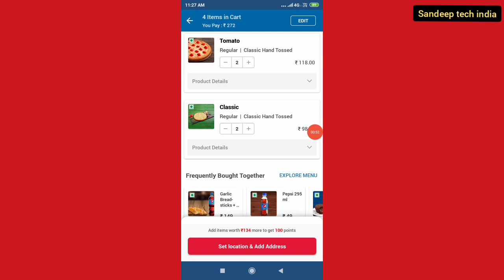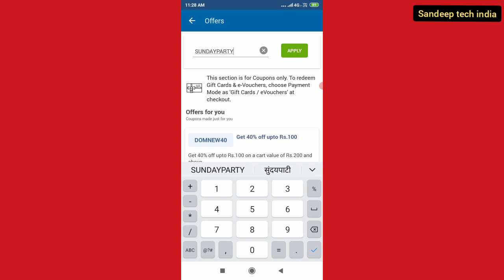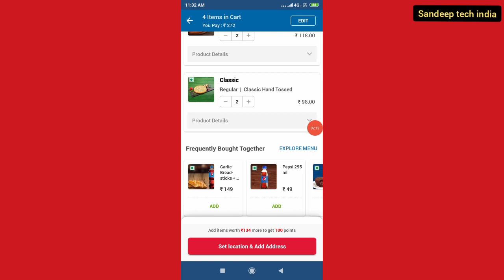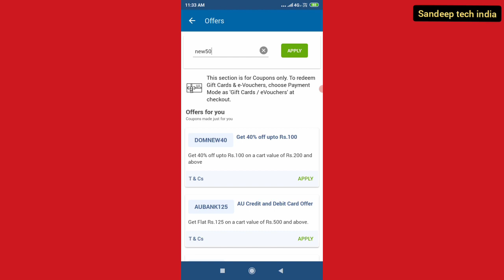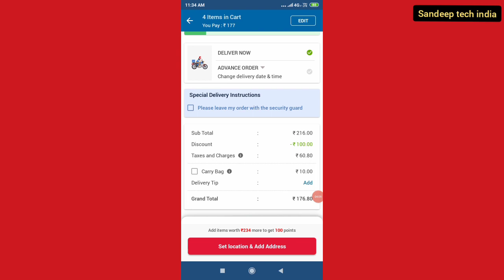4🍕dominos🍕pizza-16 rs || domino's pizza offers for today || domino's pizza offer for today || coupon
4🍕dominos🍕pizza-16 rs || domino's pizza offers for today || domino's pizza offer for today || coupon

domino's pizza offer for today
dominos free pizza for today
dominos free pizza today
domino's free pizza offer
dominos offers
dominos today offers
dominos latest offers
dominos free offers
free pizza today